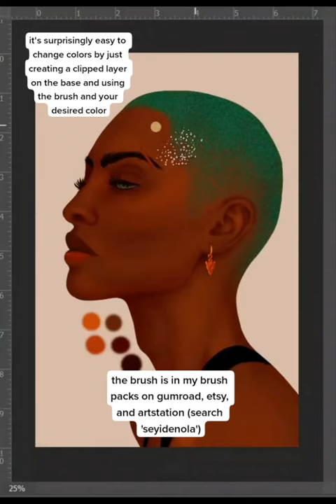photoshop buzz cut brush showcase (compatible with clip studio paint)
Long time no see, youtube.

I've been having a hard time so I sort of lost this account for about half a year but here's some of what I've been up to. I've been working on digital art and making textured hair brush packs for photoshop and clip studio paint. I started making the brushes because I couldn't find any textured hair brushes in the standard and default packs so I decided to make mine. I ended up making about 100 brushes over a course of three months and I now have up to 10 brush packs including afros, curls, coils, braids, locs, and twists (with different texture and style options). This is just a simple showcase of one of my favorite brushes.

If you do download/purchase the packs, don't forget to tag me @seyidenola on instagram and twitter and @riverdenola on twitter as well so I can see your wonderful art creations.

Love,
Seyi.